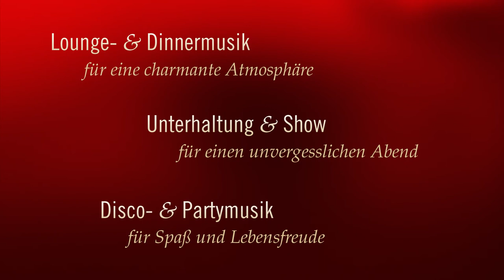Roman Petermann - All-In-One-Paket